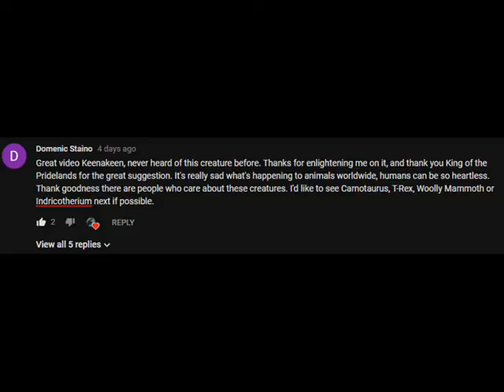Prehistoric Profiles #08 Indricotherium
Welcome to a YouTube series called Prehistoric Profiles!! I will be hosting prehistoric animals of different variety and describe them their facts.

In this episode, I will be analysing the Indricotherium, the largest land mammal to ever exist, as per request by Domenic Staino